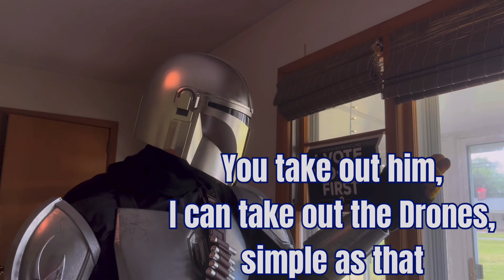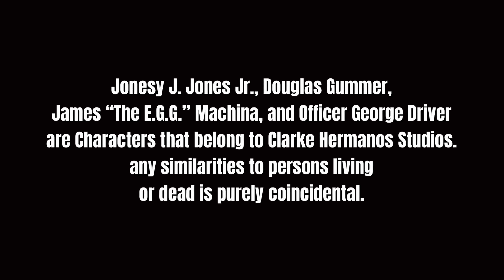THE MAX-A-LORIAN | The Finale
Max and Levi engage in an epic showdown with the E.G.G., an evil genius bent on taking over the world!

Big thank you to Samuel Kim Music for the epic music!

If you enjoyed this Video, please Subscribe for more content like this, and leave a comment down below telling us what you thought, and any parodies you would like to see.